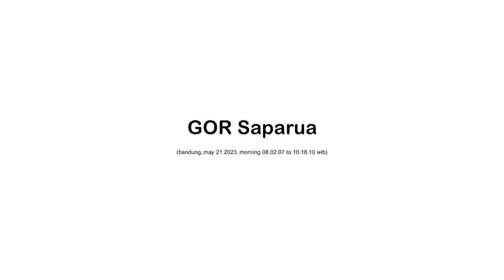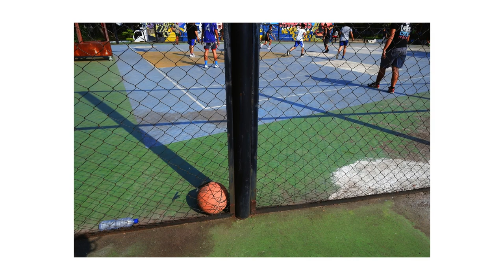2 jam Motret di GOR Saparua Bandung | POV Street Photography & Documentary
semoga berkenan 🙏😍

yang utama motret diruang publik "nyali harus belajar putus" 🤣🤣
bila ada yang ditanyakan, ditambahkan, didiskusikan silahkan komen sj yaa .. 😊

jangan lupa bila berada dibandung, coba lokasi ini utk belajar dan mencari foto-foto keren 😍.
dilokasi ini bebas motret dan umumnya orang-orangnya welcome karena sudah terbiasa dg banyaknya fotografer yang memotret disana.

GOR Saparua Bandung, 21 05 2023 (date taken : 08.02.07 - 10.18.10 wib)
(kamera : fujifilm X-A20, lensa : XF14mm, F2.8R)